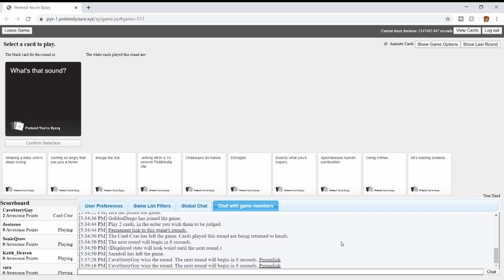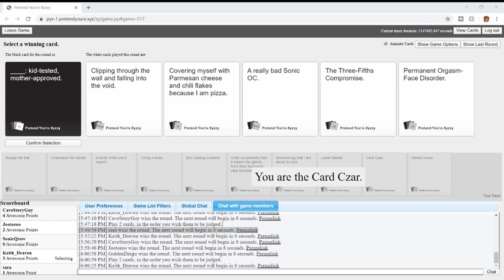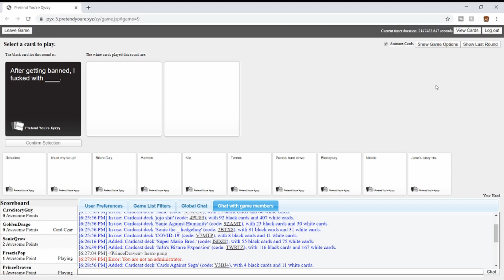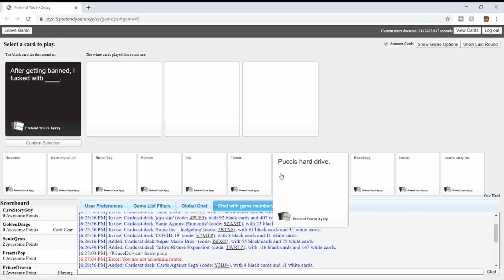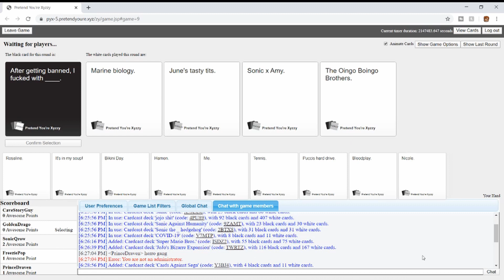Voice Actors Play Cards Against Humanity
I got some voice actor friends to play some Cards Against Humanity

Pssst you hey you you found me "This text" yes... HI :)